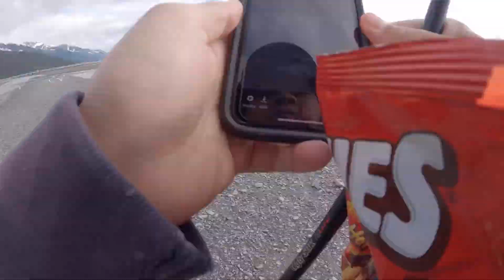Alaska Seward, Salmon snagging back to back!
Went up to Alaska to visit my sister and bro-n-law. They took me out to Seward, Alaska to catch some good size salmon. Best time of my life snagging them back to back!